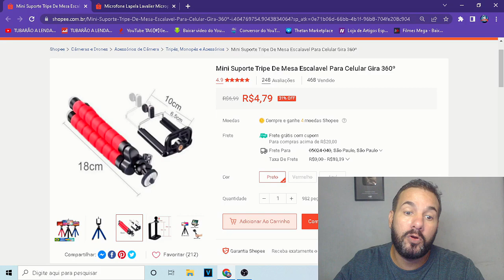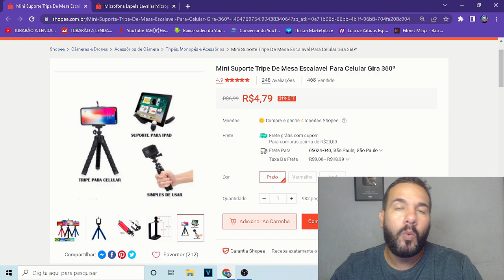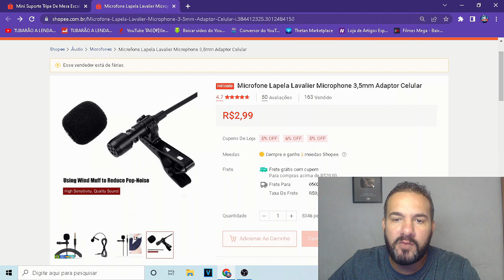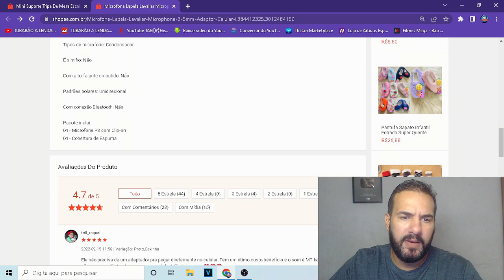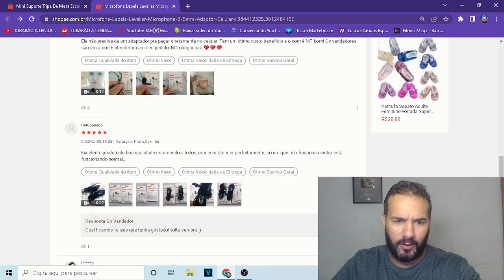💰🔥💰[GANHE AGORA], R$ 1.200 REAIS POR MÊS com APENAS 50 REAIS - RENDA EXTRA IMPORTAÇÃO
Produto do vídeo:
Microfone Lapela Lavalier Microphone 3,5mm Adaptor Celular

Mini Tripé Flexível Para Celular De Mesa Articulado dobrável

Ganhar dinheiro baixando o Kwai!

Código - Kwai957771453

GANHE MUITO DINHEIRO!

J9601085